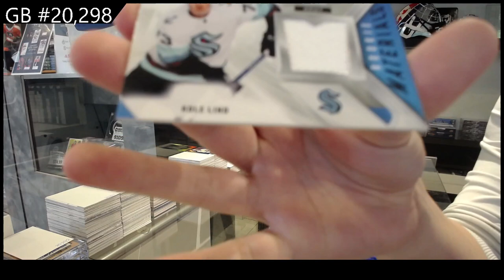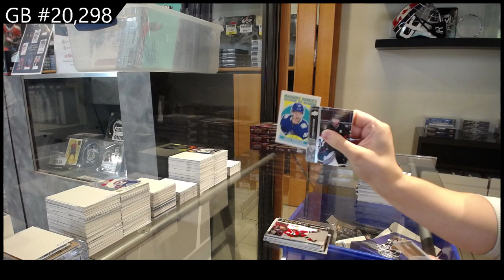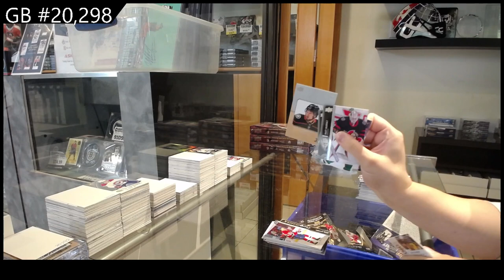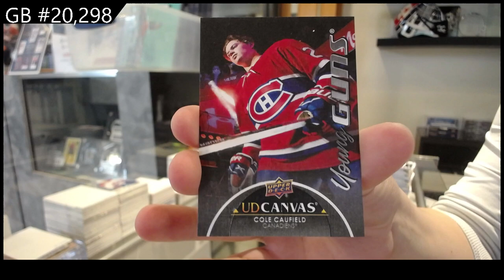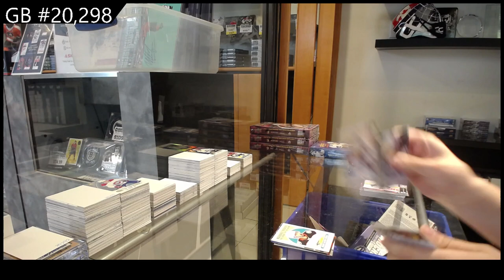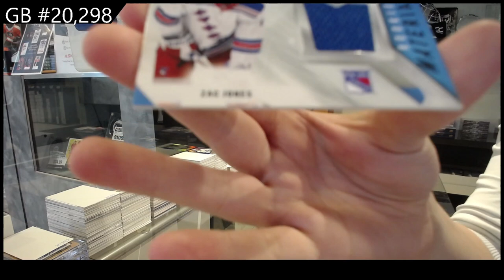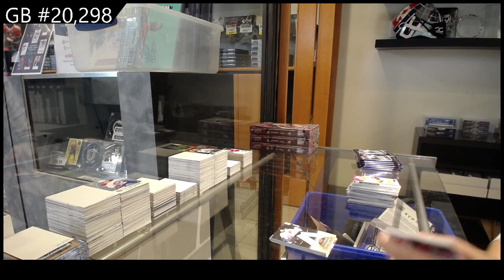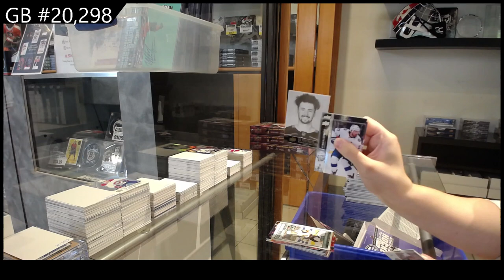2021-22 Upper Deck Series 2 Hockey 4 Box Break - C&C GB #20,298